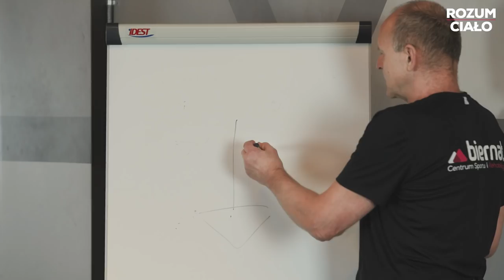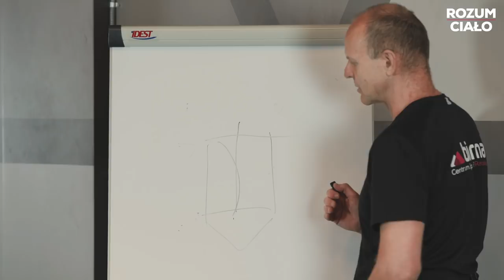Rwa kulszowa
W dzisiejszym filmie dr Biernat omawia tzw. „rwę kulszową” oraz nasze podejście do rehabilitacji tej dolegliwości. Omawia także jeden z przypadków, profesjonalnej kolarki, z jakim spotkaliśmy się w naszym Centrum.